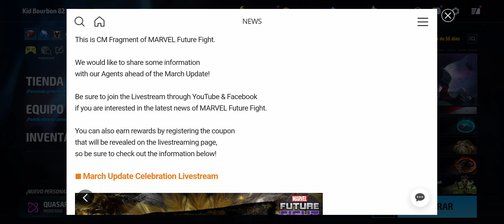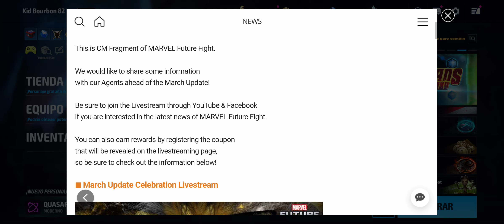Se Me Olvidó la CODICIA!!! - Marvel Future Fight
✔ En el video de hoy completo el video del sábado en el que me olvidé de incluir el CTP de Codicia en mi top de mejores personajes para cada CTP. Disculpas y nos vemos esta noche en el LIVESTREAM.

🌟✨CAMINO A LOS 3000 SUSCRIPTORES🌟✨